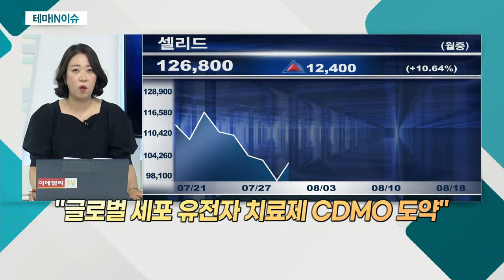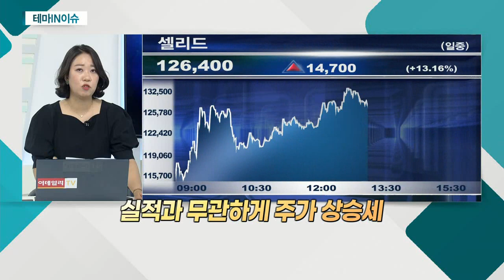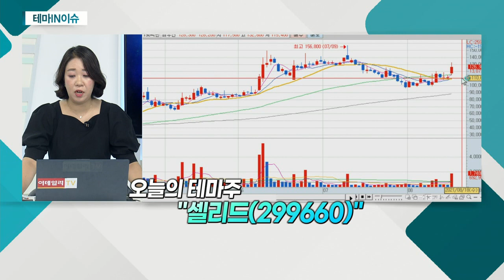셀리드(299660)... '인체세포 등 관리업' 허가 획득_테마IN이슈 (20210818)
셀리드(299660)
- '인체세포 등 관리업' 허가 획득
- 글로벌 세포 유전자 치료제 'CDMO' 도약
- 투자사 '아미코젠' 동반 상승
- 아데노바이러스 벡터 기반 백신 기술 보유